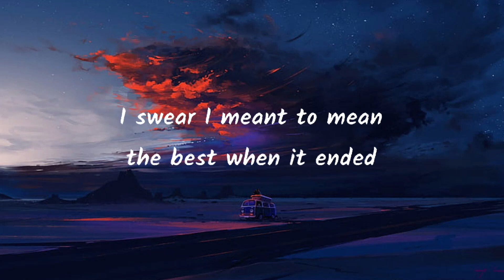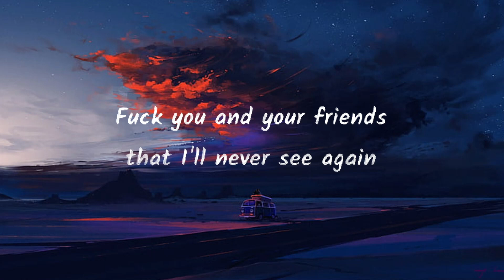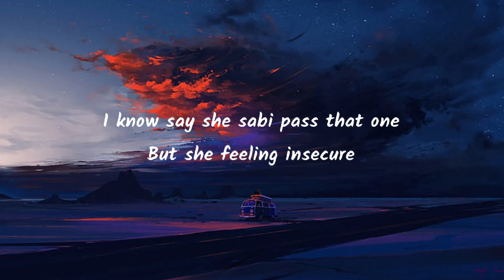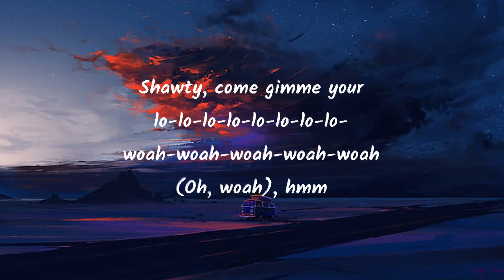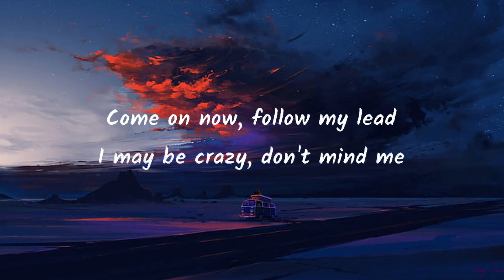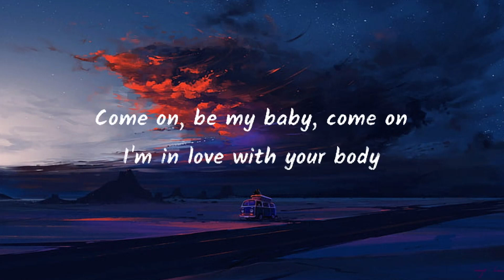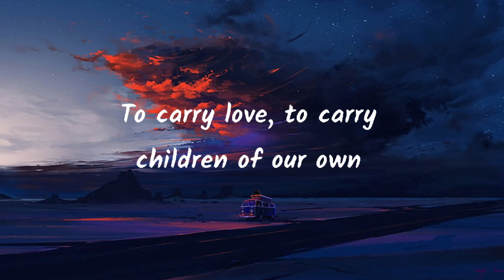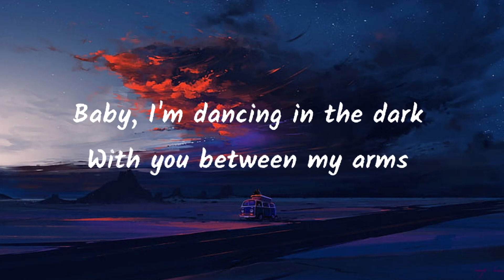Gayle Abcdefu, Lyrics Rema Selena Gomez, Calm Down Mix 1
lyrics:
f u

Nananananananana
a b c d e f off
Nananananananana